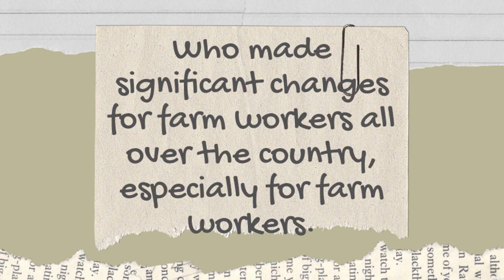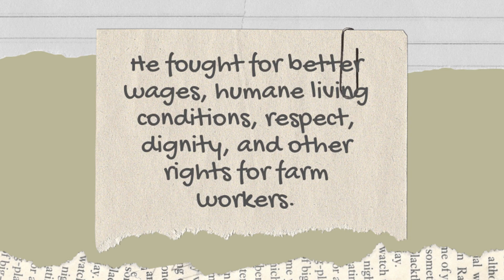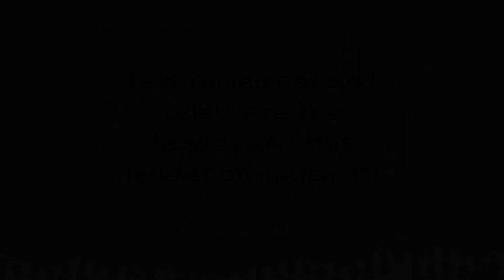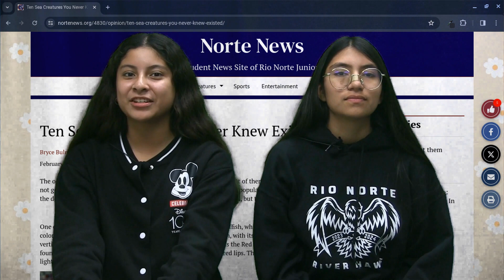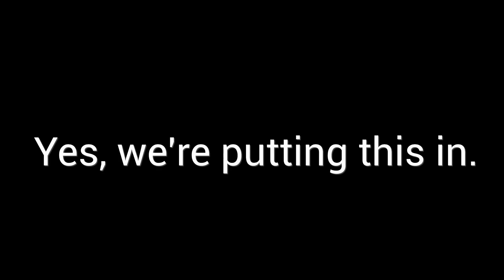RioTV - March 29, 2024